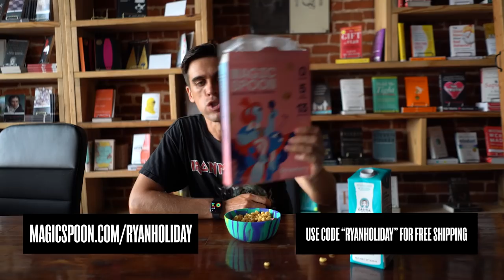Logic on Turning Pain Into Prosperity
You can make a lasting impact on the world around you.

On this episode of the Daily Stoic Podcast, Ryan Holiday talks to recording artist Bobby Hall (Logic) about his new memoir This Bright Future the power of finding peace and defining what enough is for yourself, the stigma of speaking out about mental health, dealing with pain and struggle in an expressive and creative way, and more.

Bobby Hall, known professionally as Logic, is an American rapper and record producer. He has released six studio albums and received two Grammy Award nominations. Logic achieved mainstream popularity in 2017 with Everybody; the album charted at number one in the United States and was certified platinum, while its lead single, “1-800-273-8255”, reached number three on the U.S. Billboard Hot 100, and was a top-ten hit internationally. As an author, Logic released the novel Supermarket (2019), which was accompanied by a soundtrack of the same name.